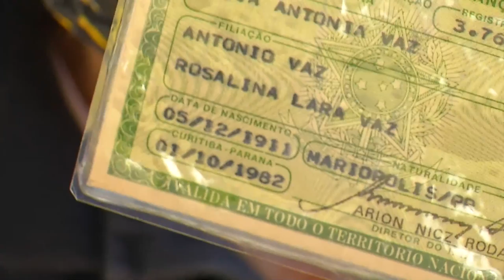Vó Antonia recebeu na manha de hoje a segunda dose da vacina contra a covid-19